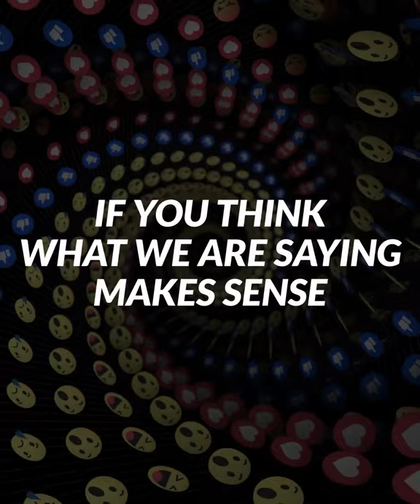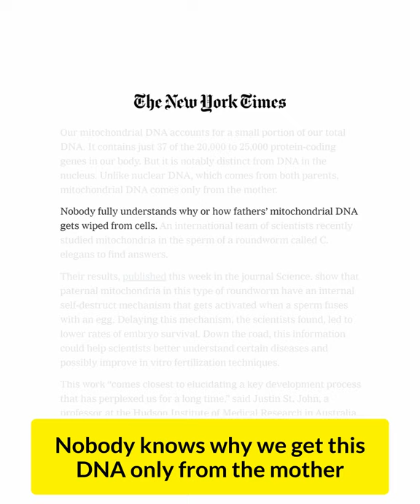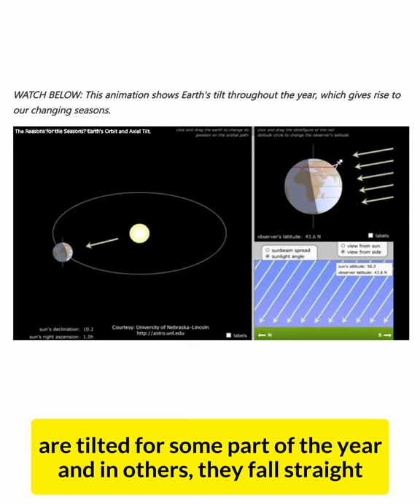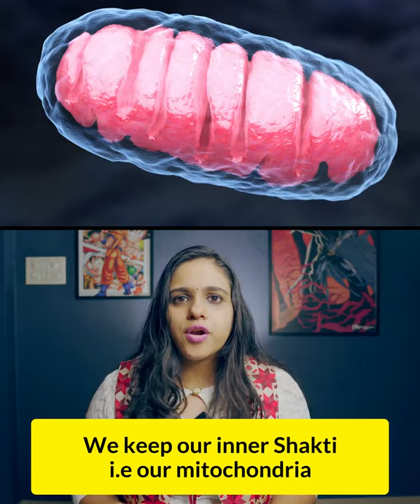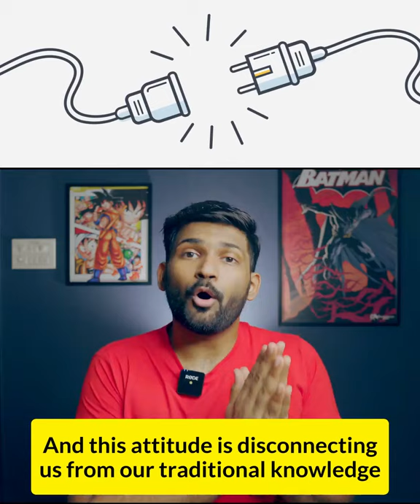Navratri kyu banate||hain science behind Navratri